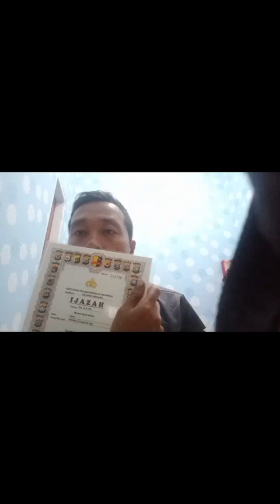𝙥𝙚𝙧𝙥𝙖𝙣𝙟𝙖𝙣𝙜𝙖𝙣 𝙆𝙏𝘼 𝙨𝙖𝙩𝙥𝙖𝙢 𝙖𝙣𝙜𝙠𝙖𝙩𝙖𝙣 2020/2023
perpanjangan KTA satpam wajib untuk satpam yang sudah melakukan diksar gada pratama setiap 3 tahun sesuai aturan perpol dan harus memakai seragam ketika akan memasuki area POLDA masing-masing wilaya, jadi video diatas kami mohon maaf kepada rekan-rekan agar memaklumi sebab kami baru pertama masuk untuk pengurusan perpanjangan KTA satpam 🙏jadi untuk seragam kami tidak pakai dan kamipun sudah mendapat teguran , siap salah komandan perintah di atensi